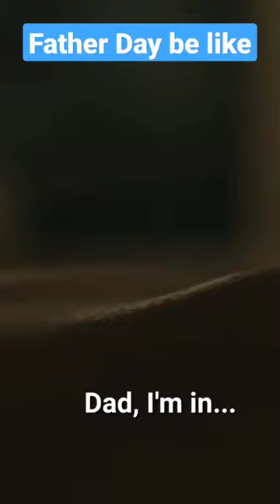HOUSE OF CARDS S1.